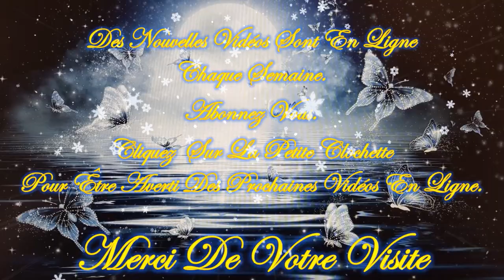🎄☃️Guidance Intemporelle de ce Jeudi 21 Décembre 2023☃️🎄